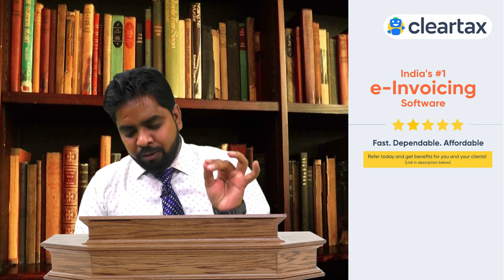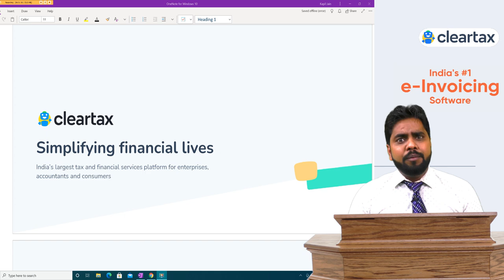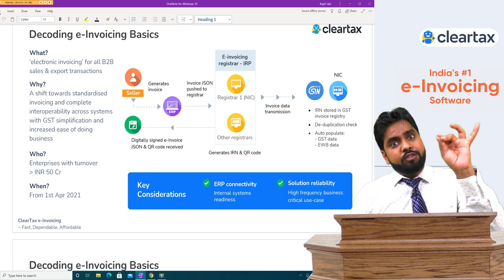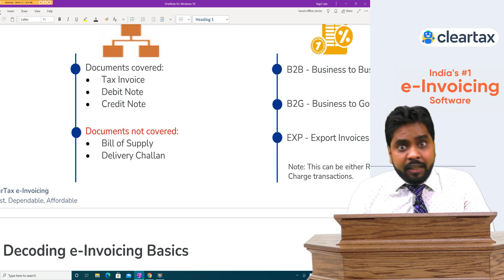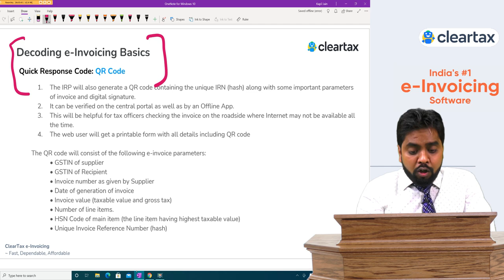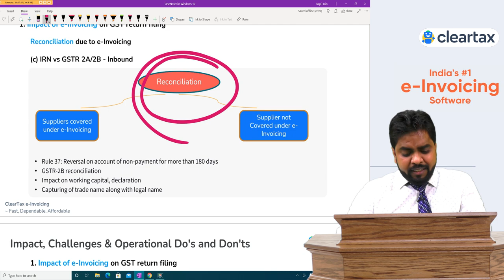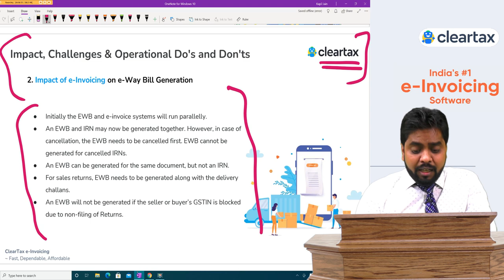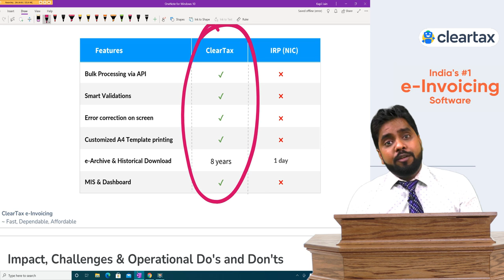E-INVOICING सभी समस्या का समाधान||E-INVOICING MADE EASY WITH CLEARTAX.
👉 Buying e-Invoicing for yourself.

You can also refer your clients and earn referral commissions as a ClearTax Partner. Click on the links below to know more.

e-Invoicing is applicable for businesses with turnover over Rs.50 crore (in any financial year from 2017-18 onwards) from 1st April 2021. Try ClearTax’s e-Invoicing Solution which is Fast, Dependable and Affordable. Setup in as less as 3 minutes.